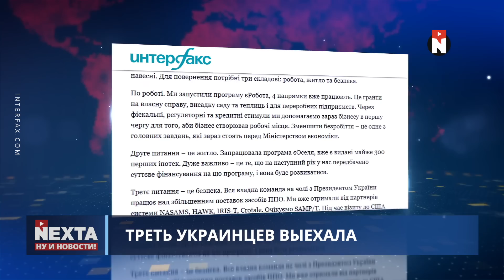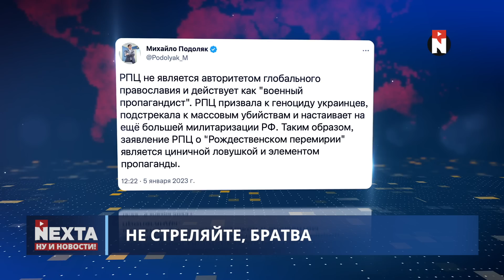Пушилин сбежал / Ну и новости!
00:00 Ну и новости!
01:01 Кто управляет шахедами?
02:33 Проблема для режима? Иди служи
04:18 Треть украинцев выехала
04:54 Кто напрягает ситуацию на границе?
06:53 Нападение на Крым
07:25 Химвойска на химзаводе
08:18 Пушилин сбежал
09:18 Не стреляйте, братва
10:49 Мы Китаю покажем!
11:39 Без комментариев
12:13 Спасибо за внимание и поддержку!